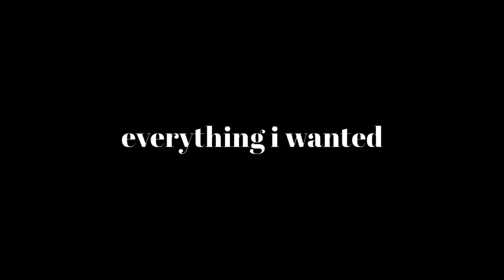Everything I Wanted - Billie Eilish (Cover by Grace Davies)